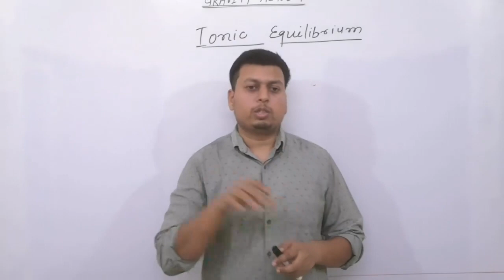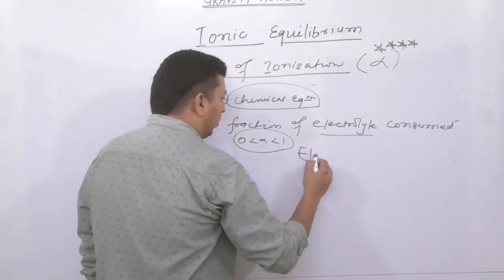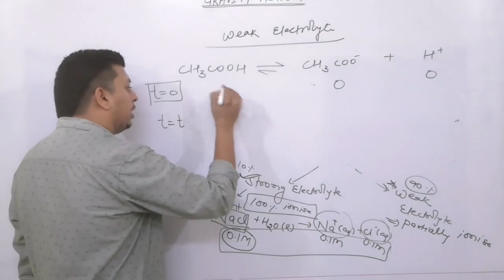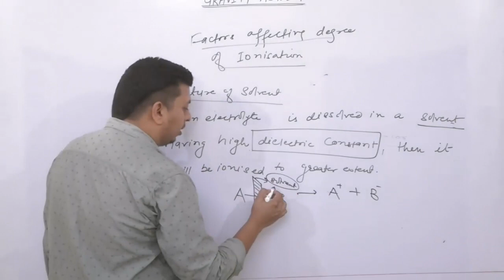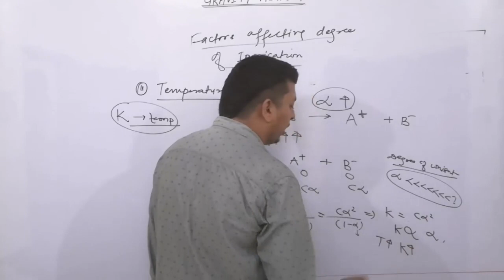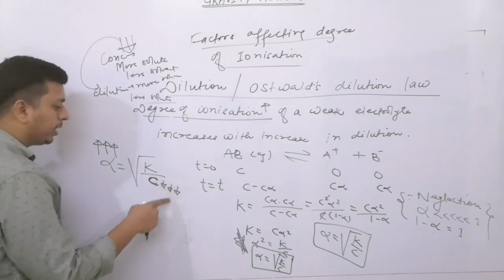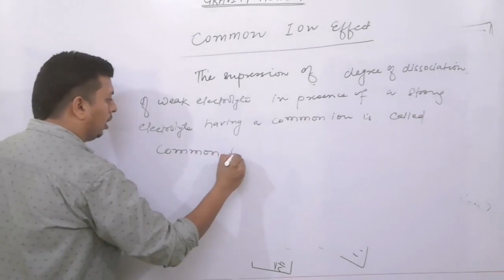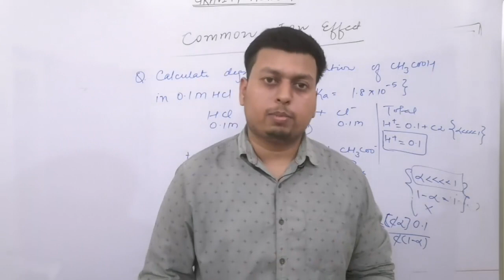Ionic Equilibrium - Lecture 1- Degree of Ionisation & Common ion Effect - by Monu Sir || JEE || NEET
Gravity Academy, Ahmednagar brings you another JEE/NEET Chemistry session to prepare you for JEE Mains/NEET 2020/21/22. In this Lecture, Monu Sir will continue discussing one of JEE Mains/NEET important topic which is Ionic Equilibrium. Watch this video to clear your concepts of  Ionic Equilibrium and know some of the best shortcuts to solve JEE Mains/NEET question paper.

Gravity Academy, Ahmednagar  is a free YouTube channel which aims at helping all the JEE/NEET aspirants in their preparation for JEE Main/NEET 2020/21/22. The videos will help you make a strategy to decode the JEE/NEET Chemistry question paper, revise every detail of the subject and make a study plan that will help you prepare with confidence. Our Gravity Academy, Ahmednagar  experts are committed to giving the best guidance for JEE/NEET 2020/21/22 preparations by analysing the crucial needs of the students who want to crack the entrance exam and get through IIT JEE/MEDICAL INSTITUTES